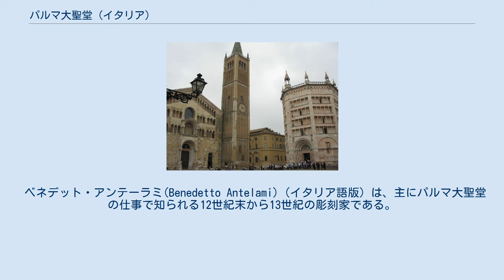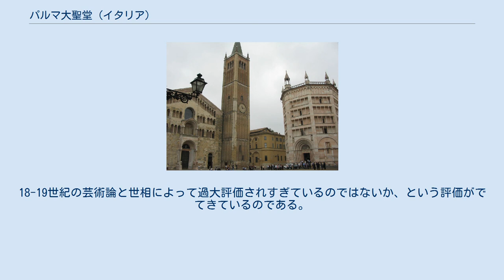パルマ大聖堂 (イタリア)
エミリア＝ロマーニャ州の建築物
エミリア＝ロマーニャ州の観光地
パルマ大聖堂（左）と洗礼堂（右） 遠景 パルマ大聖堂はイタリア、エミリア・ロマーニャ州のパルマにある大聖堂（ドゥオモ）。
 正式名称は『Cattedrale di Santa Maria Assunta（サンタ・マリア・アッスンタ大聖堂）』である。
 パルマのドゥオモ広場の東側に面して建ち、広場の南に洗礼堂、西には司教館も併設されている。
2006年に献堂900周年となった大聖堂である。
 パルマ自体、13世紀の典型的な都市の姿をもっとも完全な形で伝えるとされ、その中でもイタリアロマネスク建築の代表のひとつともされる建築物で、これらをひとつの構造に見立てる観点もあることから、本項ではこれらの併設施設についても触れることとする。
また、パルマ大聖堂の説明には必ずといってよいほど言及される、建設に関わった一人の彫刻家（後述のベネデット・アンテーラミ）についても扱う。
 現在イタリアと呼ばれる地域の北部における中世コムーネの黎明期である、11世紀中ごろに司教カダロによって着工され、12世紀末ごろに現在の姿になった。
祭壇の聖別はパスカリス2世により12世紀初頭（1106年）に執り行われ、その後地震による工事への影響はあったものの、1170年頃に一旦の完成をみる。
洗礼堂と司教館も含めこの時期に建設されたが、その後も増築および装飾は継続される。
 一旦は完成しても、断続的に改修、増築が行われている。
 大聖堂のファサードと鐘楼 外観は基本的にロマネスク様式のまま保たれているため、後世の派手さと無縁な落ち着いた雰囲気であるが、一旦内部に入ると一面がルネサンス期のフレスコ画で覆われており、この対比について言及されることもある。
以下にその外観と内部を解説する。
 外観 大聖堂本体の構成はよくあるバシリカ建築である。
ファサード、すなわち西面は広場に面しており、その砂岩でできた外観は上から順に、3層のアーケード及び扉口で構成される。
扉口は3つあり、中央には13世紀末に増築されたプロテュルムが付属している。
このプロテュルムについては、後述の洗礼堂に配置されている彫像を移設し、もっと大掛かりなものにする計画があったとの説もある。
 最上部の、屋根にそったアーケードを連ねたギャラリーはロンバルディア装飾から発展したもので、この地方やロンバルディア地方によく見られる装飾である。
この装飾はピサ大聖堂などがあるトスカーナ地方にも影響が見られるもので、小人ギャラリーとも言われる。
 13世紀末にはレンガ造りのゴシックふうの鐘塔が建設され、ファサードにアクセントをつけている。
このようなファサードに付属するタイプの塔は教会堂の姿を華やかにするため10世紀以降の各地で好んで建設されるようになった。
 プロテュルムは#ギャラリーも参照。
 内部 西側から入ると内部はまず3廊式であり、身廊は上からクリアストーリー（高窓）、トリビューンそして大アーケードという構成になっている。
その先には翼廊（これには小後陣が付属している）、内陣、後陣と続いている。
地下にはクリプトも設置されている。
 天井には交差ヴォールトが連続している。
そしてその天井と壁面は、16世紀に複数の画家によって描かれたフレスコ画で一面を埋め尽くされている。
中でも地上25メートルの円蓋に4年の歳月をかけて描かれたコレッジョによるルネサンス絵画である『聖母被昇天』は「天井画のひとつの完成」とも評される特筆すべき絵画である。
 洗礼堂 パルマの洗礼堂は#歴史でも時期について軽くふれたが1196年から1216年頃の期間に、アンテーラミにより設計、建設を主導されたといわれる。
本節でも大聖堂同様に外観、内部と順に解説する。
 外観 広場の南には大聖堂と隣接した洗礼堂が建っている。
形状は八角柱で高さは35メートルあり、外面はピンク色の石材で表面を仕上げられている。
 この外観は日本の福岡県にあるホテル・イル・パラッツォのモデルになったとされる。
 外観の特徴は大聖堂と同じようにギャラリーが多層（ここでは4層）構造になっており、そのさらに最上部はブラインド・アーケードで締めくくられている。
このブラインド・アーケードを構成するアーチは尖頭アーチであり、また、屋上にある8つの小塔（これは後年付け加えられたもの）も、ロマネスクとゴシックの過...